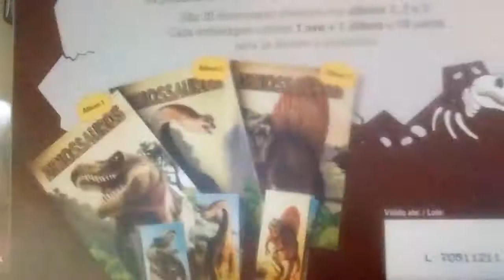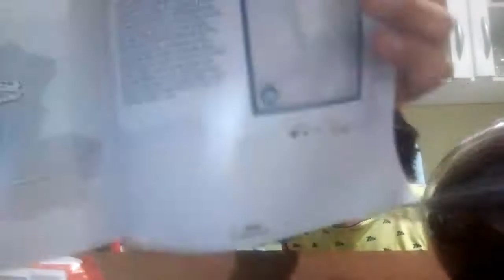Amostrando o ovo do meu irmao mas ele e bestakkk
Servulo silva